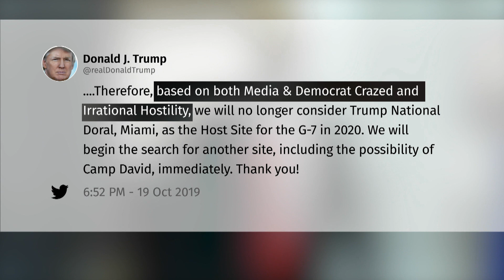Trump cancels plans to host G7 at his own golf resort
Trump announced a rare backtrack after facing accusations that he was using the presidency to enrich himself and cancelled plans to host the G7 at his Florida golf course.